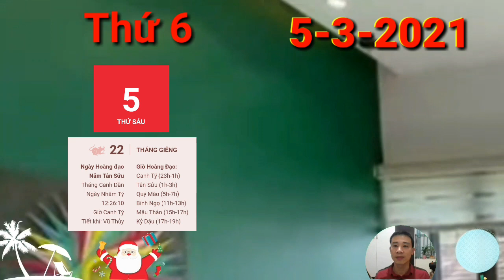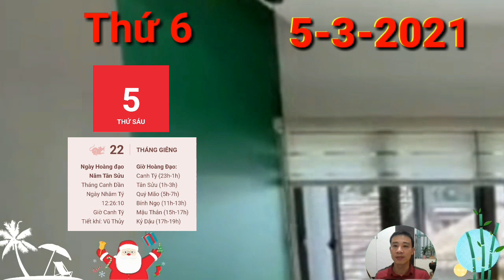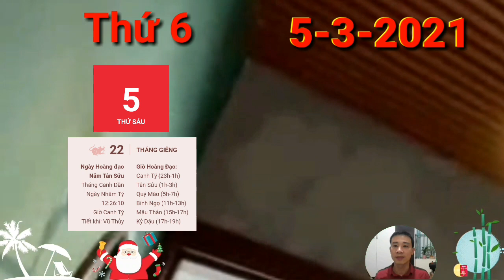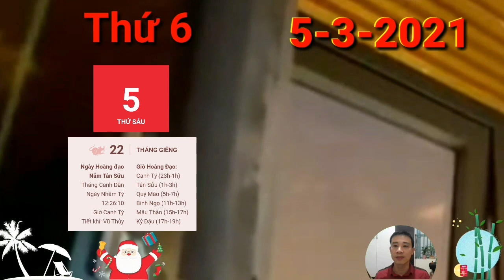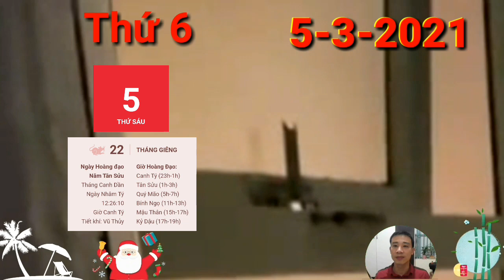☯ Tử Vi Ngày 5/3 Con Giáp QUÝ NHÂN CHỈ RÕ, CÓ TIỀN VỀ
1. Tử vi tuổi Tý, THỨ 6 ngày 5/3/2021 cực chuẩn
Chính Tài giúp người tuổi Tý thu được một khoản tài lộc kha khá trong ngày hôm nay. ☯ Tử Vi Ngày 5/3 Con Giáp QUÝ NHÂN CHỈ RÕ, CÓ TIỀN VỀ,
2. Tử vi tuổi Sửu, THỨ 6 ngày 5/3/2021 cực chuẩn
Tam Hội phù trợ. Nhờ có những gợi ý hữu ích của cấp trên hoặc đồng nghiệp mà bạn tìm ra được phương án giải quyết vấn đề hợp lý. Con Giáp QUÝ NHÂN CHỈ RÕ, CÓ TIỀN VỀ,
3. Tử vi tuổi Dần, THỨ 6 ngày 5/3/2021 cực chuẩn
Thiên Quan giáng họa, người tuổi Dần có thể sẽ phải đối diện với kẻ tiểu nhân trong ngày hôm nay. Con Giáp QUÝ NHÂN CHỈ RÕ, CÓ TIỀN VỀ,
4. Tử vi tuổi Mão, THỨ 6 ngày 5/3/2021 mới nhất
Thủy sinh Mộc, may mắn bản mệnh có một người vợ hoặc chồng rất tâm lý, luôn sẵn sàng lắng nghe tâm sự của mình. Con Giáp QUÝ NHÂN CHỈ RÕ, CÓ TIỀN VỀ,
5. Tử vi tuổi Thìn, THỨ 6 ngày 5/3/2021 cực chuẩn
Tam Hợp nâng đỡ, người tuổi Thìn cảm thấy hăng hái mỗi khi bắt tay vào làm bất cứ công việc nào. Con Giáp QUÝ NHÂN CHỈ RÕ, CÓ TIỀN VỀ,
6. Tử vi tuổi Tị, THỨ 6 ngày 5/3/2021 cực chuẩn
7. Tử vi tuổi Ngọ, THỨ 6 ngày 5/3/2021 cực chuẩn
8. Tử vi tuổi Mùi, THỨ 6 ngày 5/3/2021 mới nhất
9. Tử vi tuổi Thân, THỨ 6 ngày 5/3/2021 cực chuẩn
Thực Thần phù trợ giúp bản mệnh đạt được những khoản thu nhập khá nếu bạn đang làm nghề tự do.
10. Tử vi tuổi Dậu, THỨ 6 ngày 5/3/2021 cực chuẩn
11. Tử vi tuổi Tuất, THỨ 6 ngày 5/3/2021 cực chuẩn
12. Tử vi tuổi Hợi, THỨ 6 ngày 5/3/2021 cực chuẩn
Tam Hội nâng đỡ, người tuổi Hợi dễ dàng xây dựng được các mối quan hệ xã giao hài hòa. Thêm vào đó, nhờ bản tính hiền hòa, tốt bụng bạn luôn sẵn sàng giúp đỡ mọi người khi có ai đó gặp phải khó khăn. Mọi người luôn yêu mến và tôn trọng bạn. Con Giáp QUÝ NHÂN CHỈ RÕ, CÓ TIỀN VỀ,